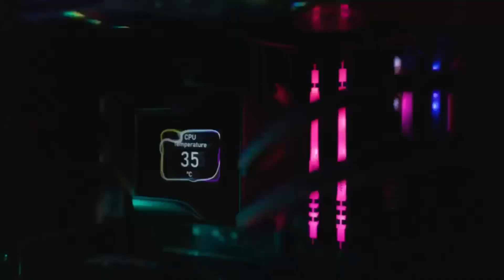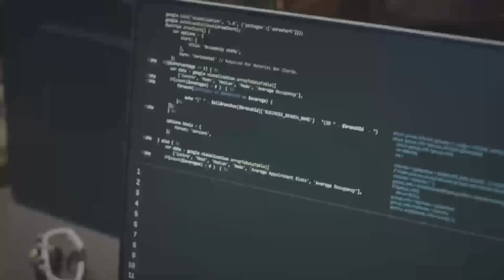AMD Radeon RX 9070 XT: 2025 Release Date, Pricing & Performance Unveiled!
Get ready for the next evolution in GPU technology with the AMD Radeon RX 9070 XT, previously rumored as the RX 8800 XT. In this video, we unveil the confirmed release date, pricing details, and performance benchmarks of AMD's upcoming graphics card. Discover how the RX 9070 XT stacks up against NVIDIA's latest RTX 5000 series, including the RTX 5090 and RTX 4080, in 4K gaming and advanced content creation. Whether you're considering a PC upgrade or building a new system, this comprehensive overview provides the insights you need to make an informed decision. Stay ahead in the GPU race with the latest updates and expert analysis on AMD's groundbreaking RDNA 4 architecture.